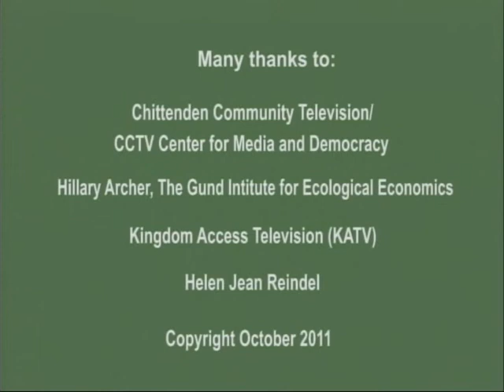Josh Farley & Eugene Farley: Health Care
We're All in This Together: The Country Watches Vermont Health Care
Is Vermont moving too fast with health care reform? Dr. Betty Keller, MD, of St. Johnsbury, VT interviews UVM Ecological Economics professor Dr. Joshua Farley, PhD, and his father, Dr. Eugene Farley, MD, Professor Emeritus in Family Medicine at the University of Wisconsin, about Vermont's new health care bill, Act 48. The nation is watching Vermont as our state attempts to improve access, improve outcomes, and reduce cost through a universal, unified health care system. Dr. Eugene Farley provides historical context and professional context, as a physician who started practicing before we had Medicare and before Family Practice was founded, when access was already challenging but costs were not so high. Dr. Joshua Farley speaks about rationing, waiting times, and lack of choice of provider in America now.
A Channel 17 and CCTV production.